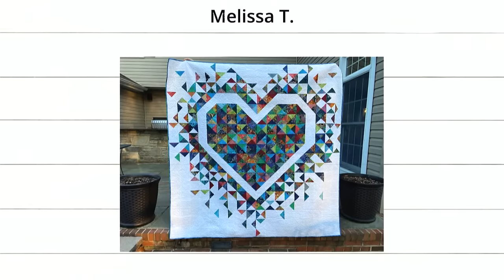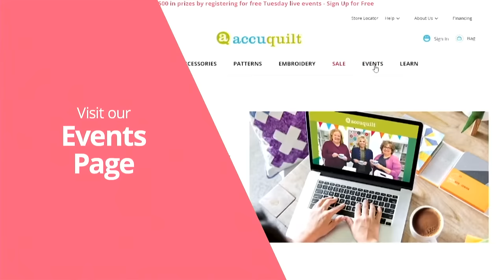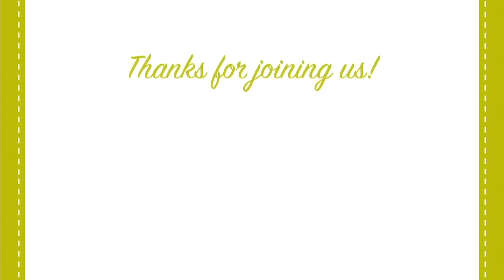AccuQuilt Live: Celebrating the Seasons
Who says useful items can’t be fun? Freshening up your look for the seasons is a snap with Quilt-As-You-Go Pillow Covers. Join hosts Pam and Chris as they share their tips for making the covers and adding seasonal flair with GO! applique dies.